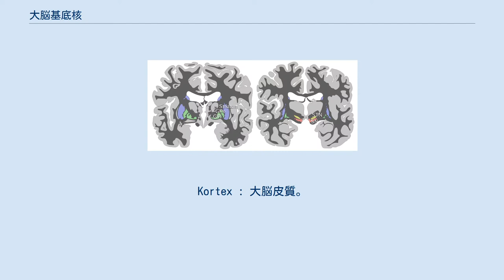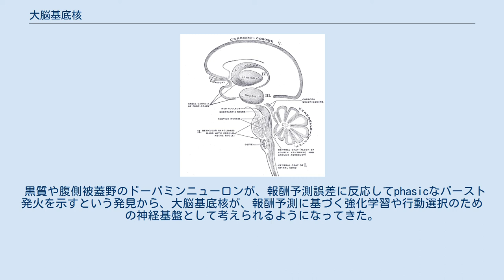大脳基底核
大脳基底核（だいのうきていかく、英: basal ganglia）は、大脳皮質と視床、脳幹を結びつけている神経核の集まりである。
大脳は基本的に外周部が灰白質（ニューロンの細胞体がある場所）である場所が多いものの、大脳の深い所にあるのにもかかわらず大脳基底核は灰白質である。
哺乳類の大脳基底核は運動調節、認知機能、感情、動機づけや学習など様々な機能を担っている。
 図2　ヒトの脳の冠状断面。
大脳基底核が示されている。
 吻側: 線条体, 淡蒼球 (GPe and GPi) 尾側: 視床下核 (STN), 黒質 (SN) 図3　大脳基底核を取り巻く神経回路の相関模式図。
グルタミン酸作動経路は赤、ドーパミン作動性経路は青、GABA作動性経路は緑で示す。
Kortex : 大脳皮質。
Striatum : 線条体。
SNC : 黒質緻密部。
GPI : 淡蒼球内節。
SNR : 黒質網様部。
GPE : 淡蒼球外節。
STN : 視床下核。
Thalamus : 視床。
 大脳基底核は多様な機能を担うとされているが、大脳基底核の神経変性疾患における運動障害から得られる示唆が最も明瞭である。
中でもパーキンソン病は大脳基底核変性疾患の代表的なものとされており、無動、寡動、安静時振戦、筋固縮などの運動症状がよく知られる。
その他にハンチントン舞踏病やジストニアも、大脳基底核の異常が症状を作り出していると考えられている。
これら大脳基底核の異常が多くの場合に不随意運動を示すことは、逆に大脳基底核が随意運動の実行に重要な役割を果たすことを示している。
 歴史的に大脳基底核は、錐体外路性運動の中枢と考えられてきたが、近年では解剖学的に錐体外路という神経路が実在しない（大脳基底核から脊髄へ直接の出力はない）ことから、誤解を避けるために錐体外路という用語は次第に使われないようになってきている。
 黒質や腹側被蓋野のドーパミンニューロンが、報酬予測誤差に反応してphasicなバースト発火を示すという発見から、大脳基底核が、報酬予測に基づく強化学習や行動選択のための神経基盤として考えられるようになってきた。
多くの向精神薬の受容体が大脳基底核に高密度に発現しており（たとえばモルヒネ受容体であるμオピオイド受容体など）、薬物中毒や、習慣化した行動などにも関わっていると言われる。
 日本語のオープンアクセス文献